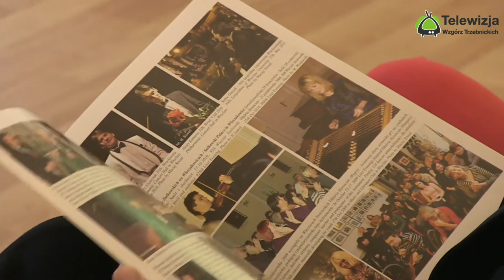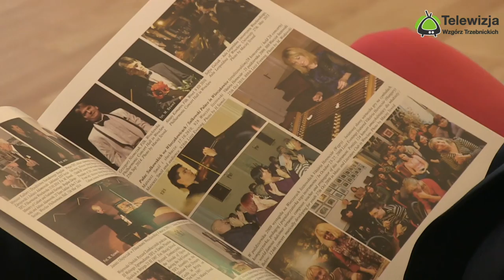Amy Beach Ballade Op. 6, Anna Lipiak - pianist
Welcome to my new project with Female Composers' music !
I feel so lucky to share with you this marvelous music.
Amy Beach Cheney - "H. H. A. Beach", used the pseudonym after her husband, Henry Harris Aubrey Beach, she was an American composer and pianist.  Considered the most important composer in the United States during her lifetime.  After getting married, she vowed never to teach others, and pledged not to play more than 2 public concerts a year, with the proceeds going to charity.

Probably, if she had been born as a boy, today we would put her together with Mozart, she was just as talented, maybe even more.  She was 1 year old when she could sing 40 songs, before she was 2 years old she used a counterpoint technique, accompanying voice in polyphony (Baroque era, many voices).  She learned to read at the age of 3. At the age of 4, she created her first waltzes.  She composed in her imagination on walks and wrote down her ideas only after coming home.

  The ballade is based on an earlier song "My love (luve) is like a red rose", with lyrics by Scottish poet Robert Burns.  It's a piece with a wonderful color palette, there's a lot of contrasts in the character of themes.  Dedicated to the American pianist Fanny Bloomfield-Zeisler. Through the use of chromatisms, we hear a reference to Wagner's Tristan, the melody is entwined with many small notes-figurations, in the culminations we hear a great passion.  The structure-texture of the work resembles Liszt's virtuosic movements. The piece consists of 3 parts, the beginning is dreamy, the middle part very dramatic, then the atmosphere calms down again, to burst into a huge amount of colors at the end.

Amy Beach Cheney – "H. H. A. Beach", posługiwała się po mężu pseudonimem, Henry Harris Aubrey Beach, amerykańska kompozytorka i pianistka. Za życia uważana za najistotniejszą kompozytorkę Stanów Zjednoczonych. Po wyjściu za mąż obiecała że nigdy nie będzie uczyć innych, i zobowiązała się że nie będzie grać więcej niż 2 koncerty publiczne rocznie, a dochód będzie przeznaczony na cele charytatywne.

 Ballada oparta jest na pieśni moja miłość jest jak czerwona róża, do słów Burnsa. Utwór o wspaniałej palecie barw, nie brakuje tu kontrastów charakteru. Dedykowana amerykańskiej pianistce  Fanny Bloomfield-Zeisler. Przez użycie chromatyzmów słyszymy nawiązanie do Wagnera, melodia opleciona jest wieloma drobnymi nutami- figuracjami, w kulminacjach słyszymy wielki dramatyzm. Faktura -budowa utworu, przypomina w częściach wirtuozowskich Liszta, zbudowana z 3 części, początek w charakterze rozmarzonym, środek bardzo dramatyczny, kolejno atmosfera znów się uspokaja, by na koniec wybuchnąć ogromem barw.

Prawdopodobnie ,gdyby urodziła się ona chłopcem dziś mówilibyśmy o niej tak jak o Mozarcie, była tak samo, a może nawet bardziej utalentowana. Wyczytałam że zanim osiągnęła 1 rok życia potrafiła śpiewać 40 piosenek, zanim osiągnęła 2 rok życia posługiwała się kontrapunktem, czyli głosem towarzyszącym w polifonii (epoka baroku, wiele głosów). Czytać nauczyła się w wieku 3 lat  W wieku 4 lat tworzyła pierwsze walce. Komponowała w wyobraźni na spacerach i dopiero po przyjściu do domu spisywała pomysły.

- Nagranie live z koncertu zrealizowała Telewizja Wzgórz Trzebnickich